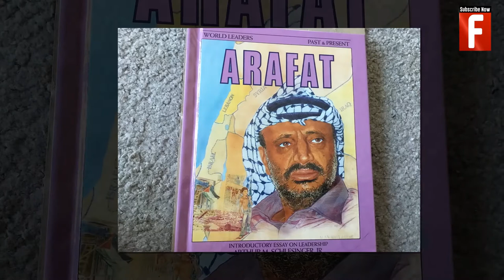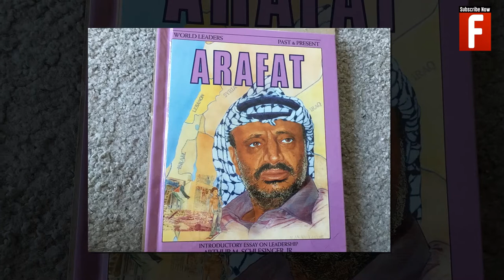Yasser Arafat Biography History Facts Palestinian political leader and former Chairman of PLO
Mohammed Abdel Rahman Abdel Raouf al-Qudwa al-Husseini, popularly known as Yasser Arafat or by his kunya Abu Ammar, was a Palestinian political leader. He was Chairman of the Palestine Liberation Organization from 1969 to 2004 and President of the Palestinian National Authority from 1994 to 2004